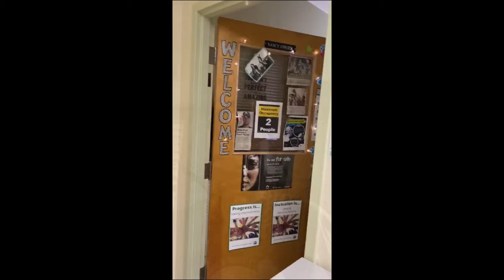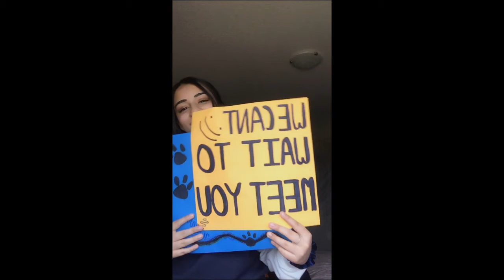Connection Crew Master Video 2020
Connection Crew members are those who volunteer to welcome new students to Bayridge.  They're pretty much superheroes.